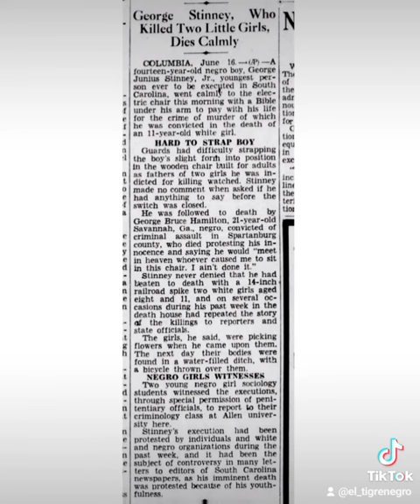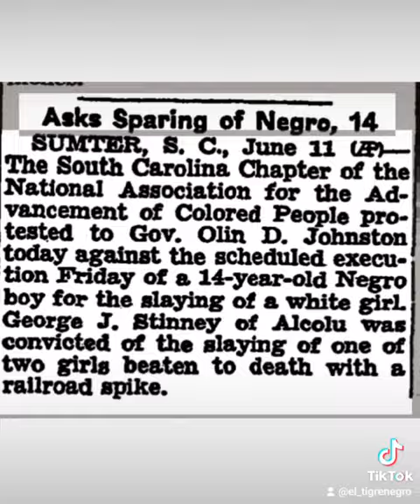the Execution of George Stinney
70 years later, a South Carolina judge held a two-day hearing, which included testimony from three of George’s surviving siblings, members of the search party, and several experts. The state argued at the hearing that—despite all the unfairness in this case—George’s conviction should stand. The trial court disagreed and vacated the conviction, finding that George Stinney was fundamentally deprived of due process throughout the proceedings against him.